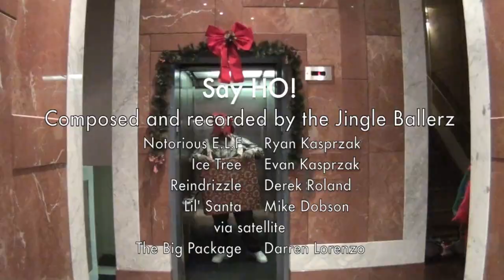Say HO!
Composed and recorded by the Jingle Ballerz (ft. The Big Package)

Ryan Kasprzak as Notorious E.L.F
Evan Kasprzak as Ice Tree
Derek Roland as Reindrizzle
Mike Dobson as Lil' Santa
Darren Lorenzo as The Big Package